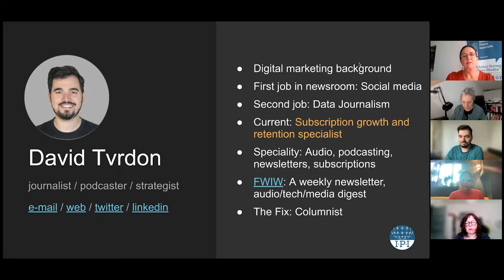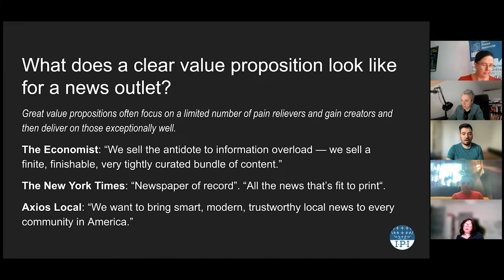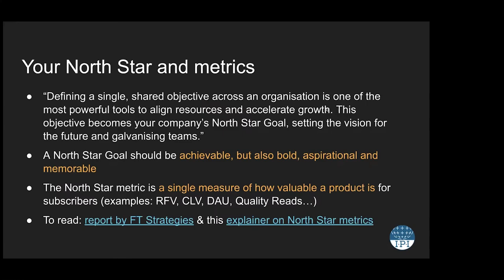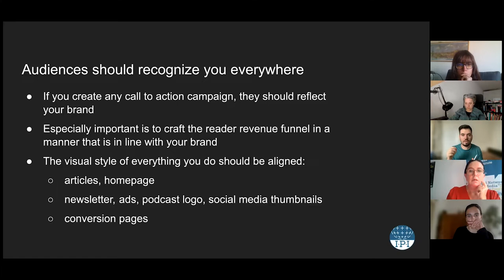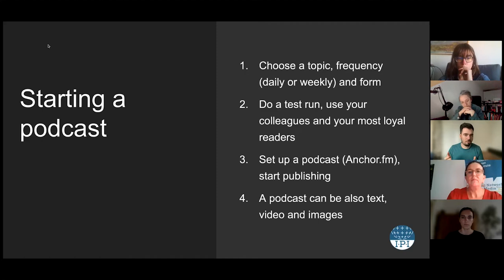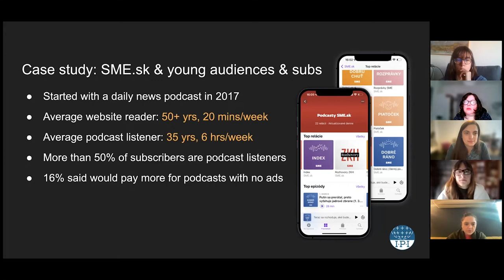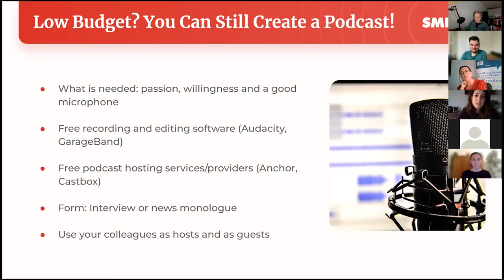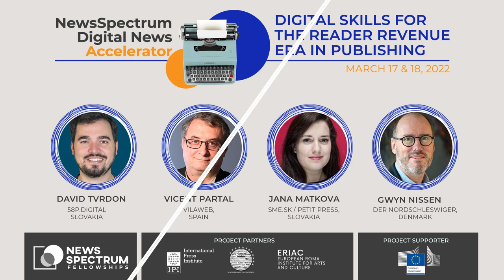Digital News Accelerator | PART 1: Digital Skills for the Reader Revenue Era in Publishing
The workshop “Digital Skills for the Reader Revenue Era in Publishing” focused on some of the basic blocks of growing direct reader revenue: newsletters, digital audio including podcasts, audience engagement, and social media.